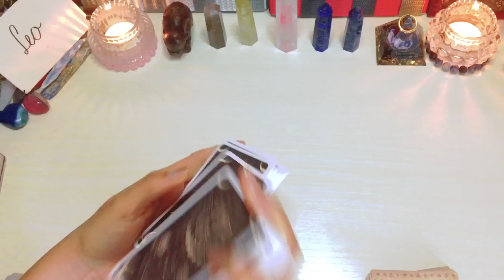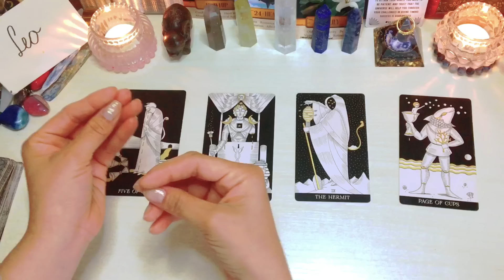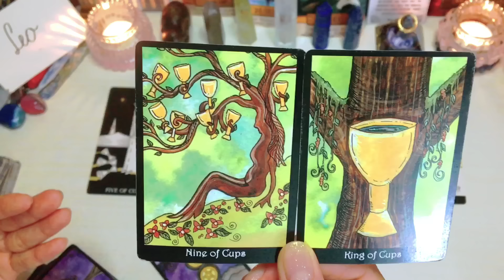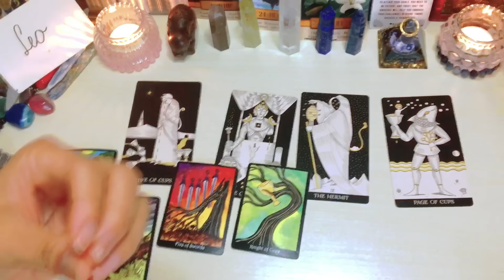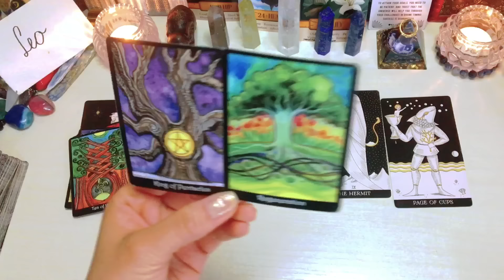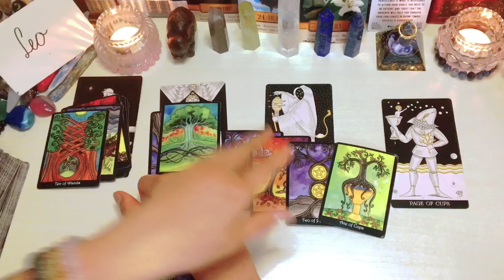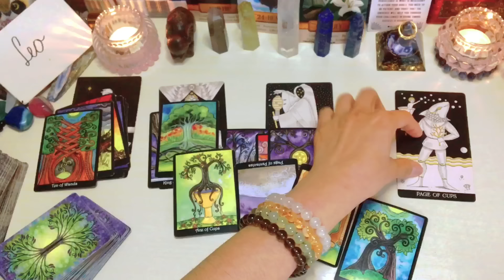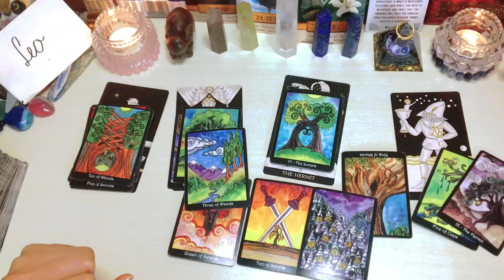Leo ♌️ Itago Mo Man Ang Magnet Mo,Nakatakda Ang Dapat Mahigop Nito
Reminder lang

❌❌❌Option 1 is not yet AVAILABLE ❌❌❌

🇵🇭🇵🇭🇵🇭🇵🇭🇵🇭🇵🇭🇵🇭🇵🇭🇵🇭🇵🇭🇵🇭🇵🇭 PHILIPPINES

1400pesos     35mins. Tarot Spread card .kung ano lang ang

2000pesos     50mins Spread card  +2 questions

🇯🇵🇯🇵🇯🇵🇯🇵🇯🇵🇯🇵🇯🇵🇯🇵🇯🇵🇯🇵🇯🇵🇯🇵🇯🇵 JAPAN

3000yen    35mins. Tarot Spread card (no question allowed)kung ano lang ang

3800yen      Tarot Spread card 50mins. + 2 questions